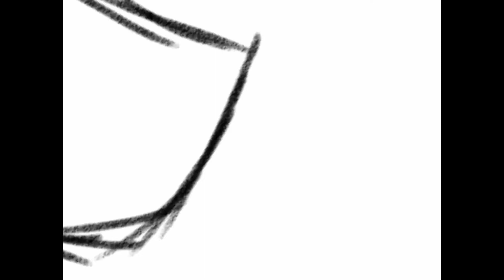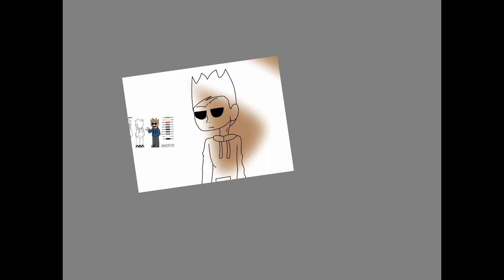Autodesk Sketchbook hates me (speedpaint)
Explanations: the beginning is sped up because I wanted the video and audio to be the same length and a small part of the video was cut out because the paint bucket tool made it to where their was flashing colors and I was scared I was going to give someone a seizure
Tom belongs to Eddsworld. Audio used in this video belongs to Gorillaz
Drawn in autodesk sketchbook, edited in imovie